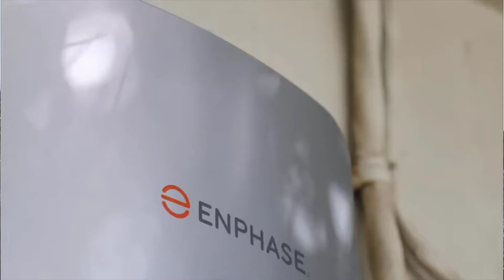Karen Young in Empowered 11/16/21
"Empowered: New Power and Energy Storage" on KHON2 News features Karen Young of Wai'anae.